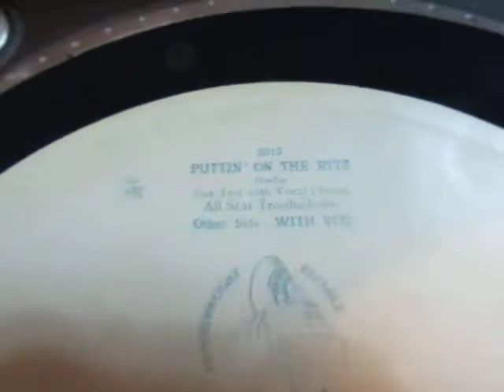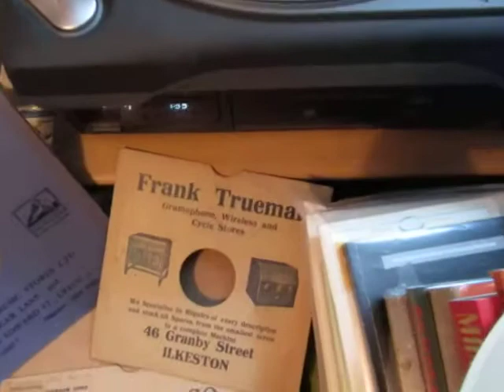Puttin' On the Ritz - Goodson Gramophone Flexi Record - 78 rpm - Numark TTX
Here's a Goodson Flexible 78 rpm gramophone record Puttin' On The Ritz played by The All Star Troubadours. This Time this amazing record is being Played on my beloved Numark TTX Ultra modern record player  a  typical 1920's Jazz dance foxtrot tune made popular by Fred Astaire..

"Puttin' On the Ritz" is a song written by Irving Berlin. He wrote it in May 1927 and first published it on December 2, 1929.[1] It was registered as an unpublished song August 24, 1927 and again on July 27, 1928.[1] It was introduced by Harry Richman and chorus in the musical film Puttin' On the Ritz (1930). According to The Complete Lyrics of Irving Berlin, this was the first song in film to be sung by an interracial ensemble.[1] The title derives from the slang expression "to put on the Ritz", meaning to dress very fashionably. The expression was inspired by the opulent Ritz Hotel.

Hit phonograph records of the tune in its original period of popularity of 1929–1930 were recorded by Harry Richman and by Fred Astaire, with whom the song is particularly associated. Every other record label had their own version of this popular song (Columbia, Brunswick, Victor, and all of the dime store labels). Richman's Brunswick version of the song became the number-one selling record in America.[1]

The song received renewed popularity and became known to a new generation of fans in 1983 when Taco, an Indonesian-born Dutch musician, recorded and released a new version of the song. Taco's version was accompanied by a music video, which aired on MTV and other music video networks and programs.

Goodson Records was a Short-lived London-based record company established in the late 1920s by brothers Joe & Jack Goodson.
Releases were pressed on two-sided 10" flexi-discs made of a white, non-flammable material called "Rhodoid".

he records were made of a white opaque celluloid. They were published in the autumn of 1928. They invented this technology, and then reached out to advertisers to help fund the growth of the company and the broader use of the flat records. Back then the Goodson brothers already understood that the financing of their venture depended on iconic marketing brands to pay for the records development and mass production for mass audiences. This is how their business was built.

The Goodson record company was one of the first record companies to adopt a flat plastic record instead of the cylindrical format. And they were flexible, meaning they could be bent with our forefinger and your thumb.

The records were produced by the Goodson Record Company, Ltd., 12 Old Burlington Street, London, W.1. (GB). They cost 1s. 9d each. The Goodson records were made from Rhodoid, a synthetic material covered by British and overseas patents. At first they used the records made by the American Emerson-Scranton studios (31000-series). After a few issues they used the Grey Gull-Van Dyke-Radiex catalog. Dominion and Filmophone used that catalog too. At the end they used English matrices exclusively.

They have no label like the ordinary records. In fact, the whole record is used to print the information and was in fact a picture disc avant-la-lettre. There are several types. The 31000-series is also found on the Goodson produced discs carrying advertisements for Boothe Chemis, Wellsbach Lamps, Henleys, London Virginia Tobacco Cº and others. It seems that the London Virginia Tobacco Cº records, made for Sketch Virginia Cigarettes were sold in tobacco stores.

More info about Goodson records can be found here.

lost My Faith in You